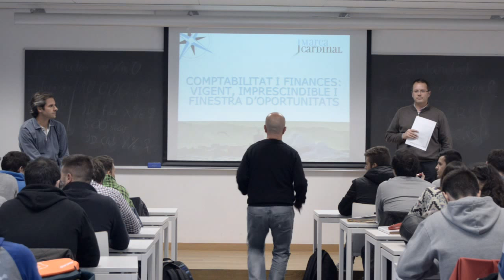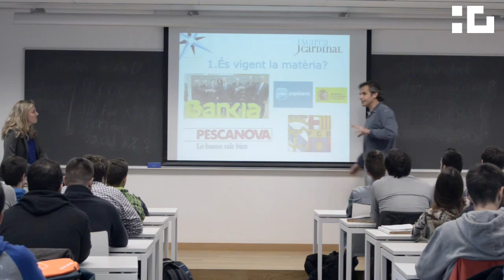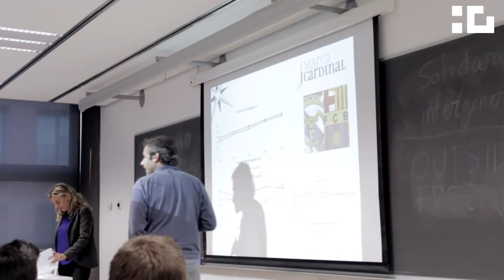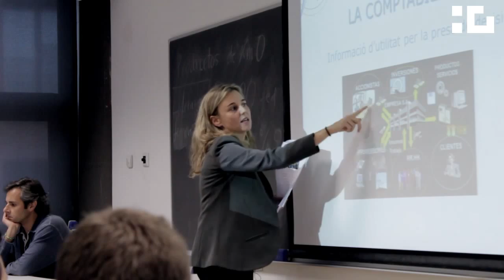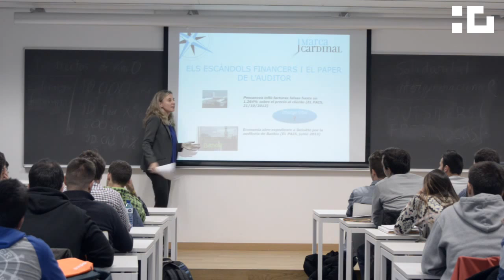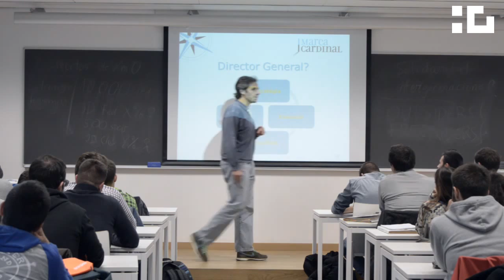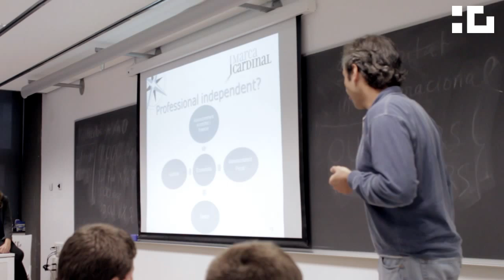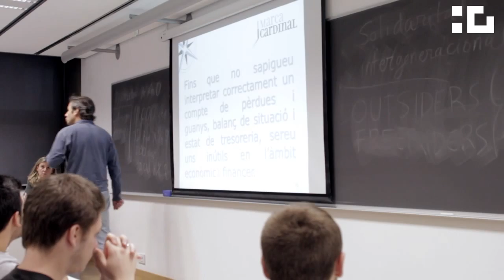La figura del comptable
Master Class sobre la figura del comptable

25/11/2013